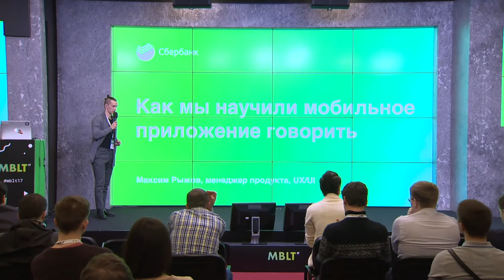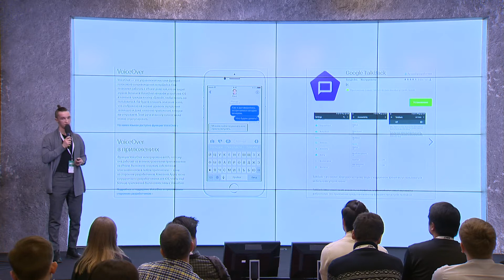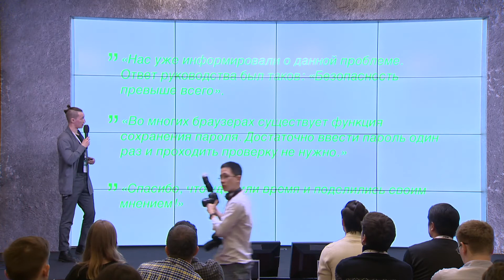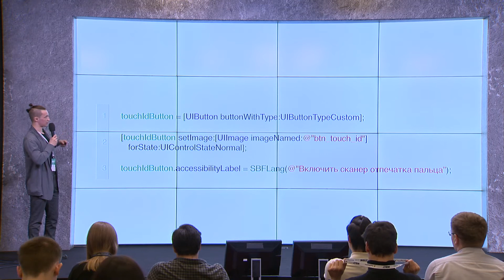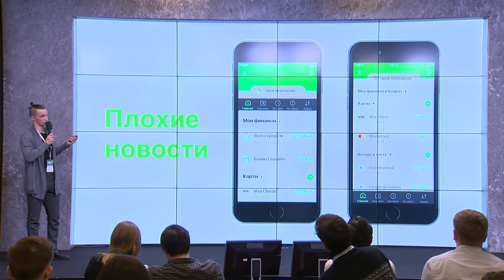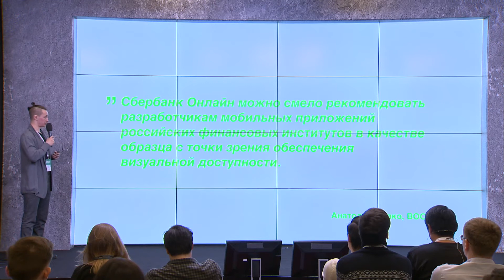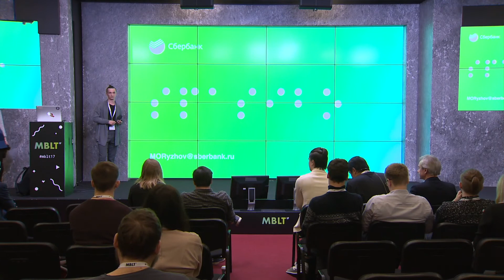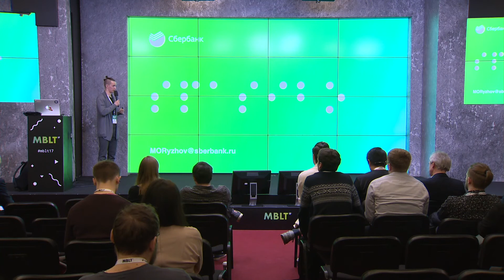MBLT17: Как научить приложение говорить, используя VoiceOver. Максим Рыжов, Сбербанк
iOS-приложение Сбербанк Онлайн для частично или полностью незрячих пользователей, разработанное с помощью стандартной программы экранного доступа VoiceOver. В тестировании приложения участвовала целевая аудитория — представители Всероссийского общества слепых.